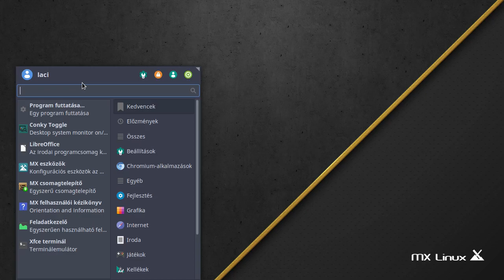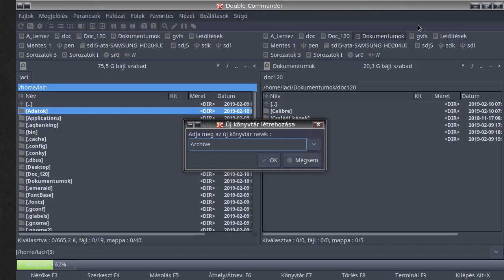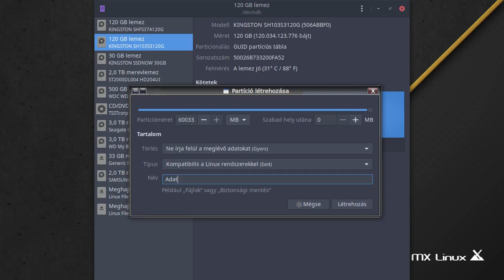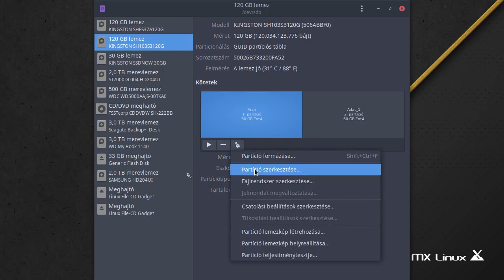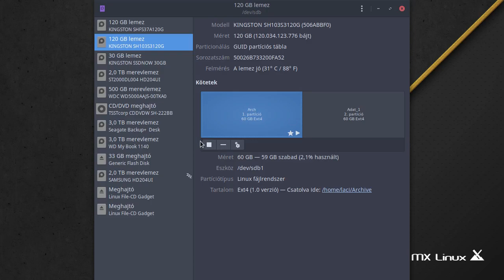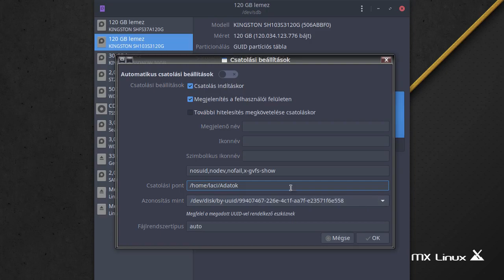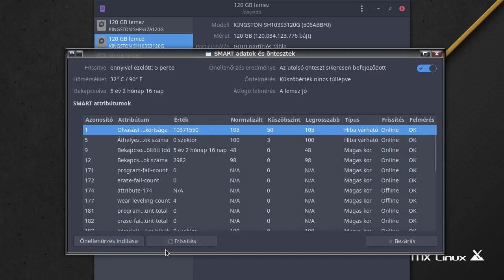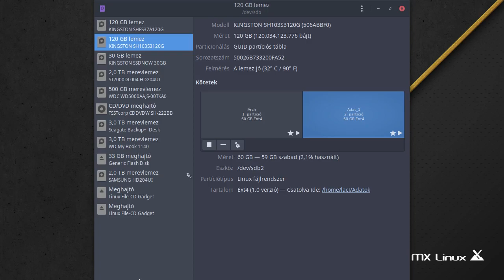Partíciókezelés Linux alatt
A mai Magyar Linux Videóban a partíciókezelést mutatom be Linux alatt. Gyors és egyszerű és grafikus felületű programmal.

Jó Linuxozást!